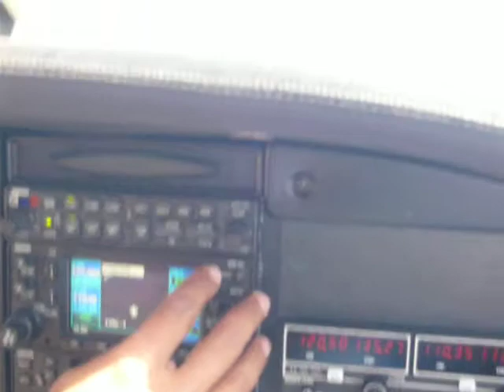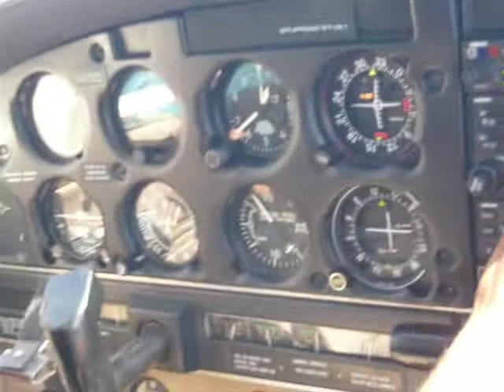Shelter Cove Airport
Shelter Cove landing